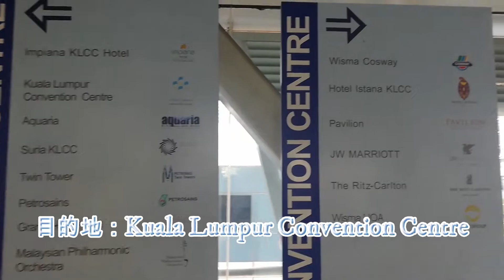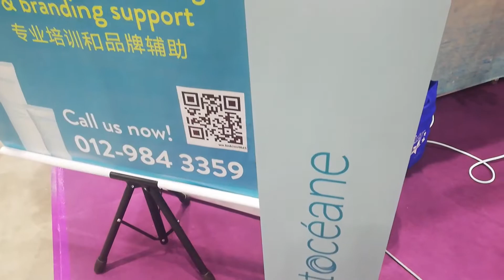小CO 出游记 EP1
今天小CO身负重任，带大家到Beauty Life Bonanza 2020的现场，跟着小CO出发吧～～～内设有有奖问答哦～